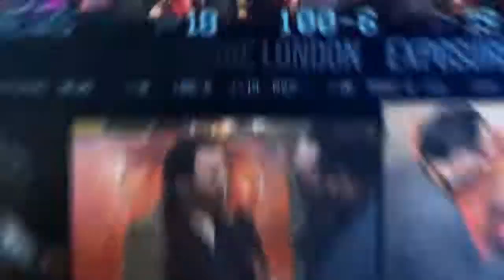Conversation with Shadab Faridi and Altamsh Faridi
Join us live for a musical Conversation with Shadab Faridi and Altamsh Faridi.
We are also going to be joined by outstanding Gazal and Sufi Singer Mohammed Vakil

4:30pm UK TIme
9:00pm India Time